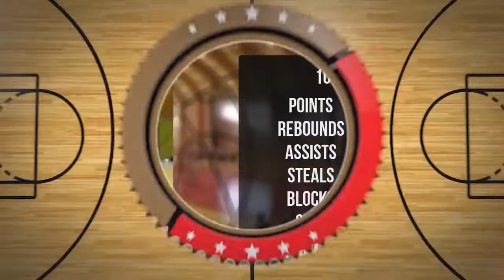Oliwier Niedomagała Player Mixtape DC80 Brzesko 2022